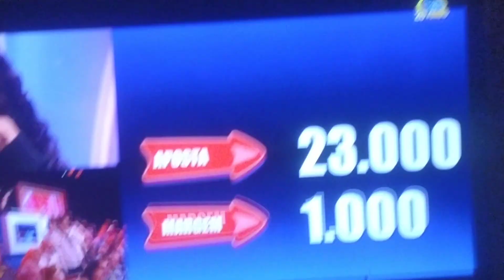O Preço Certo (2022) Era Perdeu Por 5.150